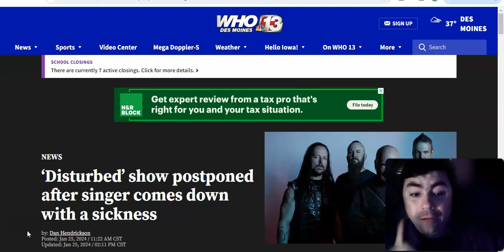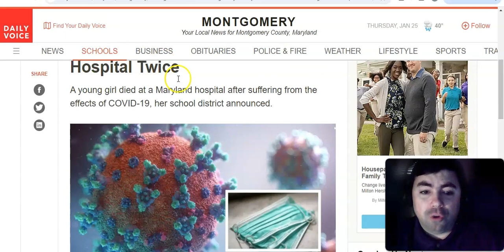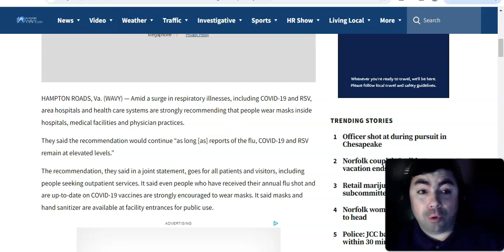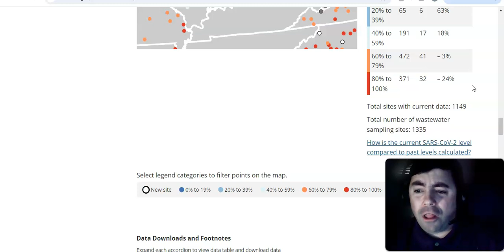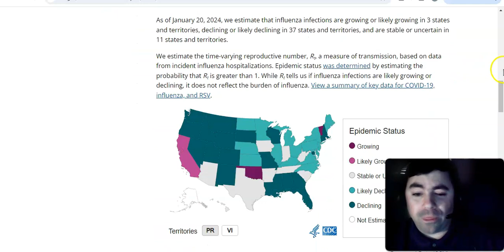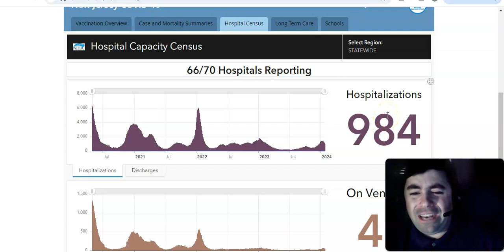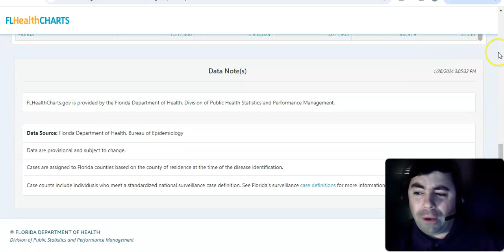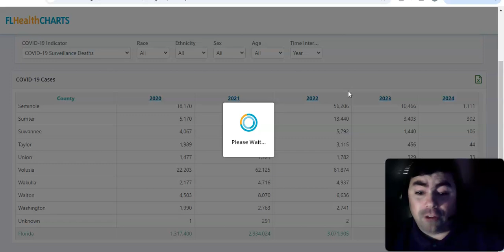Friday's Pandemic Update: New Data Just In From The CDC On The Winter Surge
The Friday edition of the pandemic update. Today we look at new data just in from  the CDC.